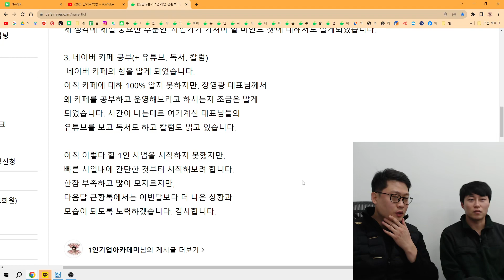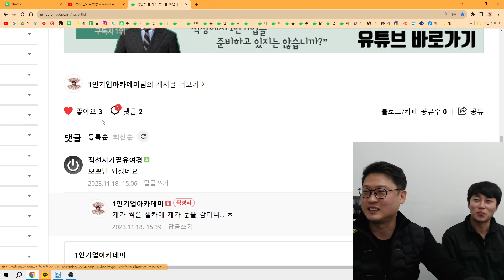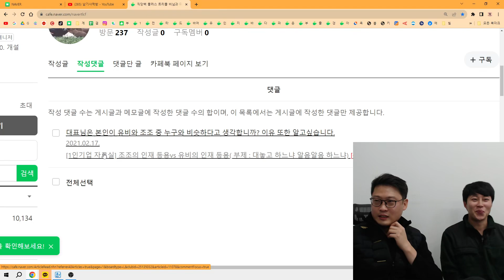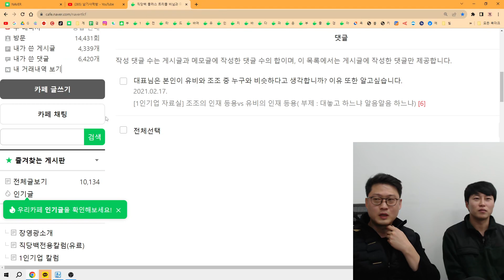건설업 현 상황과 카페가 중요한이유